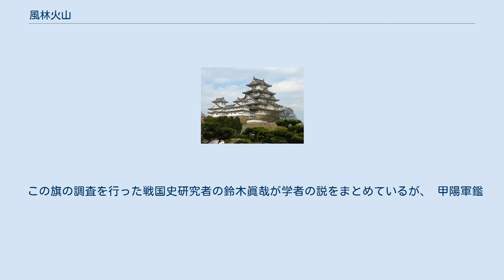風林火山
風林火山の旗 風林火山（ふうりんかざん）は、甲斐の戦国大名・武田信玄の旗指物（軍旗）に記されたとされている「疾如風、徐如林、侵掠如火、不動如山」の通称である。
古くは「孫子四如の旗」と呼ばれた。
雲峰寺に日の丸の御旗、諏訪神号旗と共に現存するものが有名。
 誤解される事が多いが、孫子の兵法の序文は「兵は詭道なり」という言葉で始まり、「可能であるなら外交によって戦争を回避すべき」という教えである。
 風林火山の原文の出典は『孫子の兵法・軍争篇』の一節、風林火山の後にも続きがあり、全文は以下である。
 「故其疾如風、其徐如林、侵掠如火、不動如山、難知如陰、動如雷霆、掠郷分衆、廓地分利、懸權而動。」 故に、 「風林火山」は、いざ戦争となった場合の動きを示すための言葉であり、速く動くべき時には迅速に、平常時には静かに構えつつも、侵略する時には烈火の如く動き、守るべき時には山のようにどっしりと受け、状況に応じて柔軟に対応するように…との戒めである。
 転じて、「物事の対処の仕方」において、時機や情勢などに応じた適切な動き方を意味する熟語となっている。
 孫氏の教えの要は序文の「兵は詭道なり」であり、「人は城、人は石垣、人は堀、情けは味方、仇は敵なり」という武田信玄の外交・調略を多く用いた方針を表している。
 孫氏の兵法がヨーロッパに紹介されたのは、抄録が18世紀にナポレオン・ボナパルトが愛読したと言われ、20世紀に漢文→日本語→英語と全訳が翻訳された為、日本を介してヨーロッパに紹介された。
 この為、20世紀の軍学で孫氏の兵法が流行った。
それに伴い武田信玄がヨーロッパで有名になる土壌があった。
その後、黒澤明の映画「影武者」によって有名となった為、風林火山は武田信玄の旗として認識される事がある。
 この文句の初出は武田晴信（信玄）が快川紹喜に書かせたという軍旗に由来する。
この旗がいつ作られたのかは確かな記録がなく良くわかっていないが、『甲陽軍鑑』には永禄4年(1561年)から使用を始めていると書かれている。
甲州市・雲峰寺、武田神社など数旗の現存が確認されており、特に雲峰寺のものが著名である。
 武田信玄は信仰する諏訪明神の加護を信じて「南無諏方南宮法性上下大明神（なむすわなんぐうほっしょうかみしもだいみょうじん）」を本陣旗としている。
 武田信玄が風林火山の旗を用いたのは、北畠氏が中国の兵法書の六韜(りくとう)を掲げていたのに対抗する為と言われることが多い。
 軍学者の兵頭二十八は、「当時の戦国武将の間では、兵法書といえば越前朝倉氏などが講義を受けていた『六韜』『三略』以外は知られていなかった。そこで信玄は、自分たちは孫子を知っているということを誇示し、敵を恐れさせるために孫子の旗を作ったのだろう」と述べているが、これも憶測の域を出ていない。
 なお、 インターネット上では、大阪阿部野神社蔵の伝・北畠顕家の旗に、「疾如風、徐如林、侵掠如火、不動如山」という文言があるといい、信玄は北畠顕家の旗を元に「孫子の旗」を作ったという説がある。
 風林火山を題材とした作品や、名前を引用したものが多く存在する。
 この旗の調査を行った戦国史研究者の鈴木眞哉が学者の説をまとめているが、 甲陽軍鑑